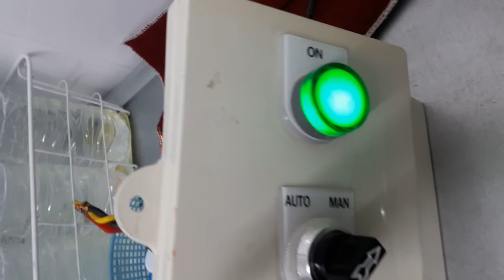แนวทางการประกอบติดตั้งตู้คอนโทรนปั๊มน้ำไฟฟ้า220VAC แบบง่ายๆแก้ปัญหาสวิทลูกลอยไฟฟ้าเสียบ่อย